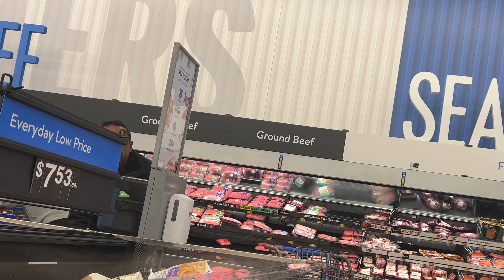Wiping Shaving Cream On People’s Carts Prank!